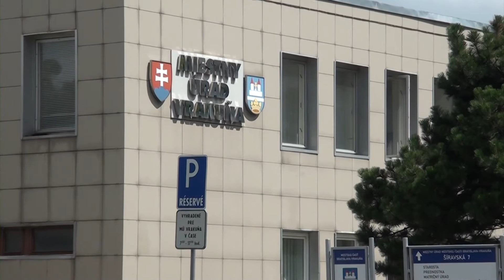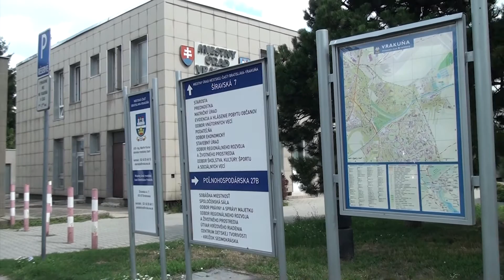Bude vo Vrakuni stanica Mestskej polície?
Mesto Bratislava, mestská časť Vrakuňa a Mestská polícia plánujú zakúpiť priestor bývalej reštaurácie a vytvoriť novú stanicu Mestskej polície, aby priblížili policajtov k obyvateľom v jednej z najnebezpečnejších častí Vrakune.